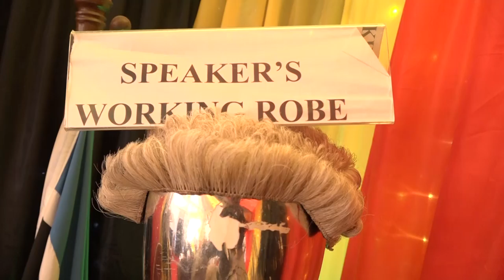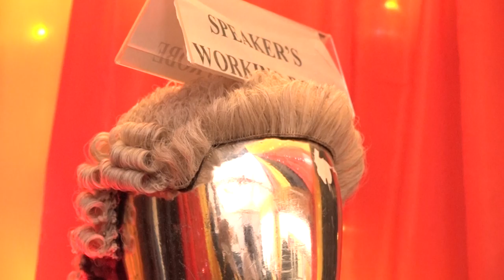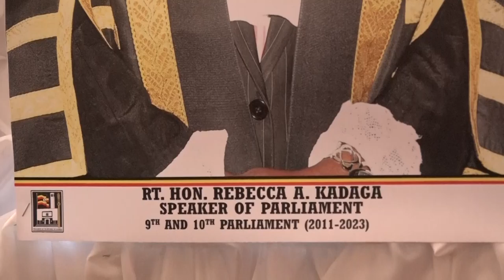Why Ugandan speakers put on different robes and for what purpose?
Have you ever noticed that the Speaker of the Ugandan parliament has two attires with different features?
These are meant for different purposes both official and ceremonial.
As parliament marks its annual week, we seek to find out which is which.